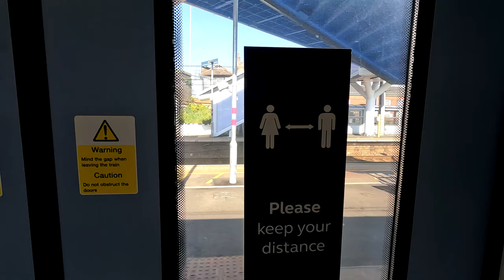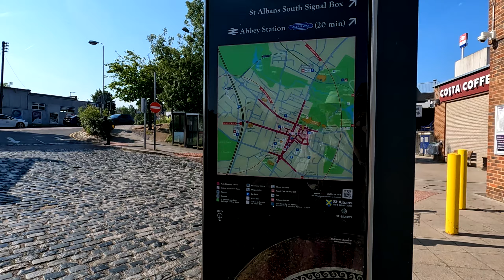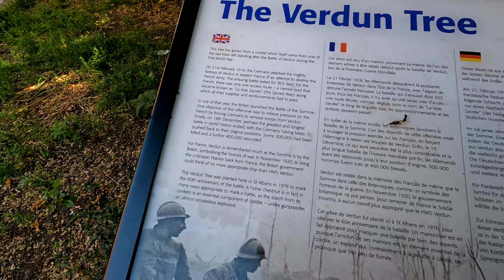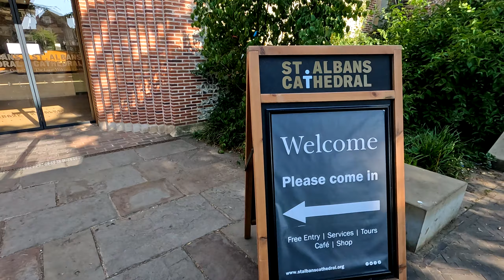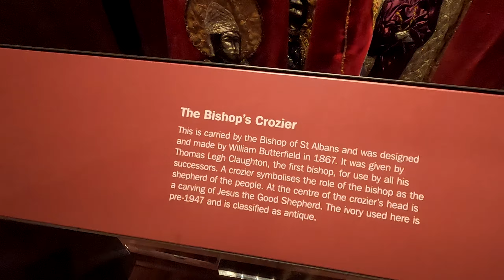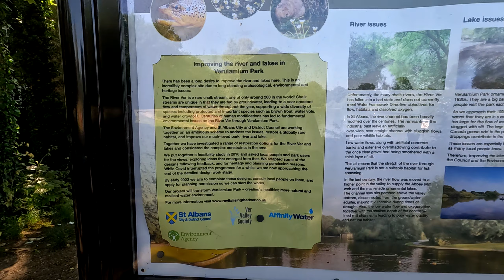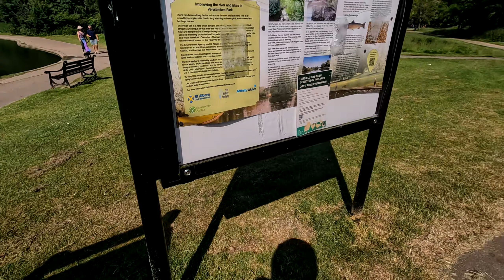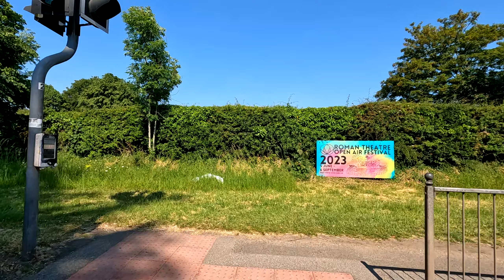Strolling Around St Albans, England, June 2023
Time to go strolling around St Albans, England, June 2023. Saint Albans is an ancient city just North of London, just beside what was known as Verulamium to the Romans, and Verlamion or Verlamio to the Catuvellauni Celtic people who lived there before them. We take a look at the modern town centre, the Cathedral (which was begun in 1077 AD), Verulamium Park with its old Roman wall, and we end by walking past the museum and enter the Gorhambury Estate, though the old Roman Theatre there is closed today.

ABOUT ALPHATUCANA
This channel is about 'waking up' from our matrix-induced slumber, and about leaving the World a better place than we found it. For most of us, our powers and motivation are strictly limited. We are fundamentally alone in a vast and mysterious Universe, but in the struggle to survive, to 'succeed', or to just get by, we sometimes forget the bigger picture, and we sometimes forget to just relax for a while and remember what an amazing World this is. There is plenty to look at: science, Nature, society... And there are plenty of games to help us get away from it all... So on this channel, I vlog about science, Nature, enlightenment, current affairs and much else besides, I upload sightseeing videos showing London, England, or my holidays elsewhere, and I upload gameplay videos. So why not join in for a while and see what you think?

POSTING SCHEDULE
- Sat or Sun: a vlog or sightseeing video around 5 PM (UK time), sometimes.
- Gameplay videos: see my new channel, instead.
- If I have something extra to post it usually appears at some random time :) I may livestream rarely too.